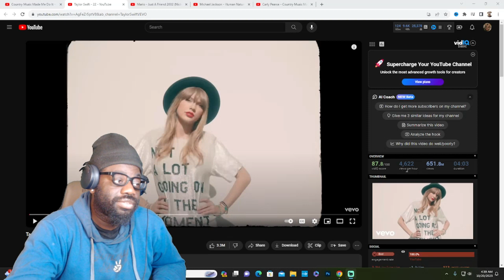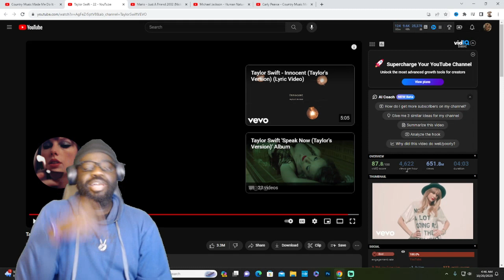Oh This A Anthem!! | Taylor Swift - 22 | REACTION!